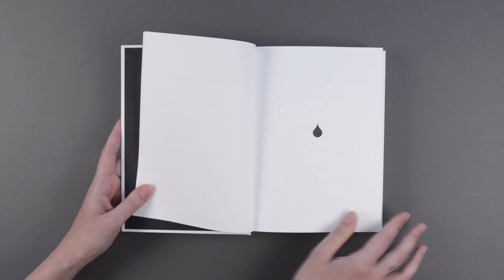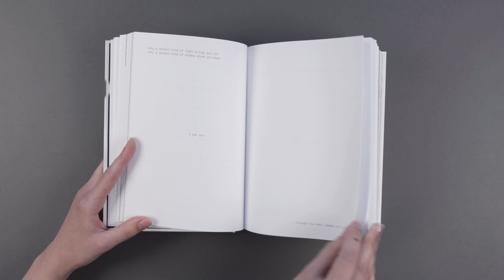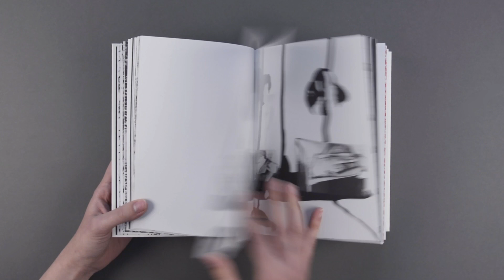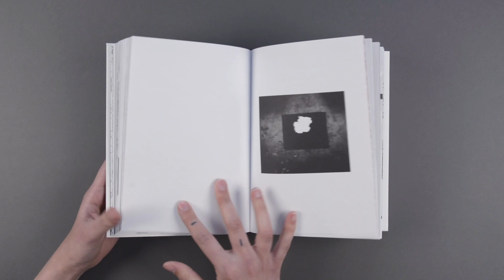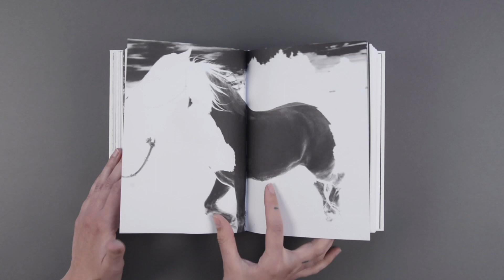First Book Award 2021: 'Amorphous Writings' by Eeva Hannula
An experimental hybrid book of poetry, art and photography, orbiting themes of incompleteness, uncertainty and the boundaries of text and image.